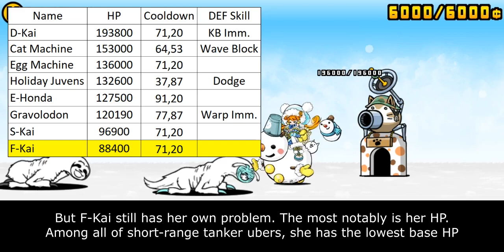The Battle Cats - Enter Frosty Kai!!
comfy kai is comfy

Table of Content:
00:00 - Intro
00:37 - General Stats
01:35 - VS Angel
02:15 - VS Alien
02:57 - Closing Statement
04:10 - Cat Library Entry